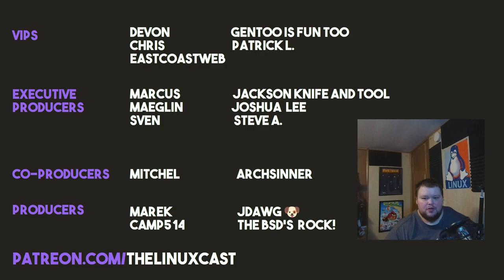Gifs Make Everything Better!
Not a Linux video, but today I talk about a few ways to make commenting on YouTube better for all.